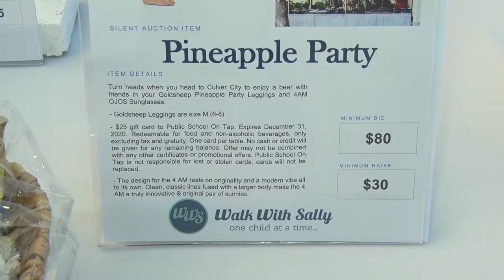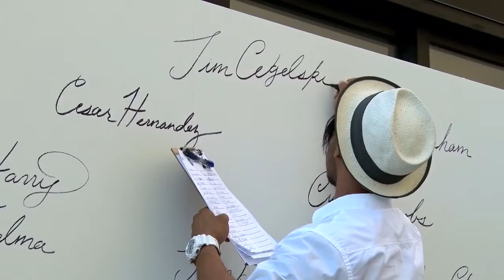What's Up El Segundo - White Light White Night 2016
The color white comes with a myriad of meanings, but for this special red carpet event it brought hope to a community.